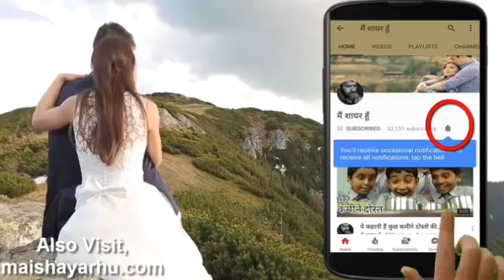###Jab Maut Aayegi Meri Kabhi Heart Touching Love Shayari For Girlfriend@####